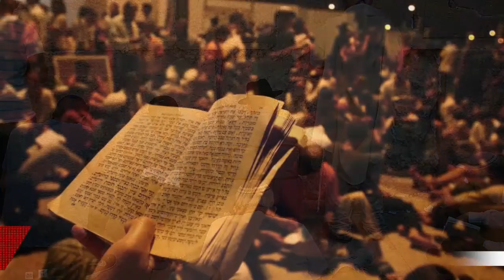Cold case - Ticha Beav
Le Temple de Jerusalem a été détruit le 9 av 3830.
Qui se cache derrière cette tragédie? Pourquoi a-t-on classé l'affaire? Qui bloque sa reconstruction?
Le Rav Jonas réouvre l'enquête 2000 ans plus tard.
Et vous, quel est votre alibi?
Chabbat chalom et que ce Ticha Beav permette de voir la reconstruction du Temple.